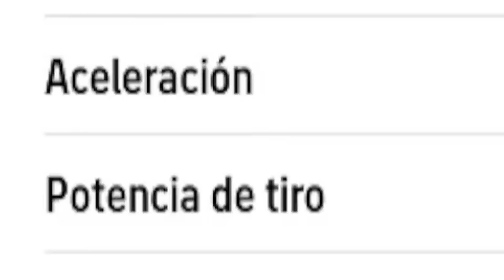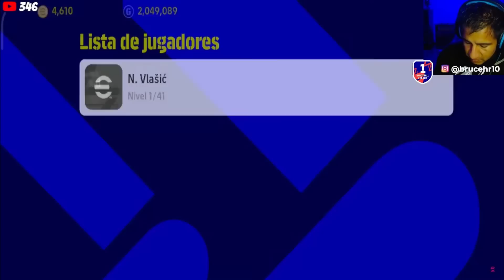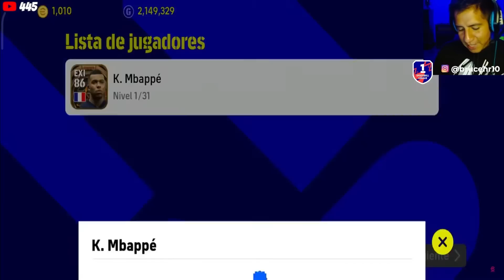🎁MESSI GRATIS Para todos! 13k Monedas por los Nuevos "BIG TIME"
MESSI TOTALMENTE GRATIS
BIG TIME EFOOTBALL INTERNATIONAL CUP
MESSI
MBAPPE
GVARDIOL

⭐MAS REVIEW DE EXCELENTES JUGADORES

season 2
season 2 efootball
season 2 efootball 2023
season 2 efootball 2023 mobile
international cup
international cup efootball
international cup efootball 2023
international cup efootball 2023 mobile
weekend showdown
weekend showdown efootball
weekend showdown efootball 2023
weekend showdown efootball 2023 mobile
big time
big time new card
big time new card epic
big time new card epic efootball
match pass
match pass eFootball
efootball 2023 mobile
efootball 23
efootball 2023 mobile new update
efootbal 2023 mobile update
efootball 2023 mobile new version update
new update efootball 2023 mobile
new update pes 2023 mobile
pes 2023
efootball mobile